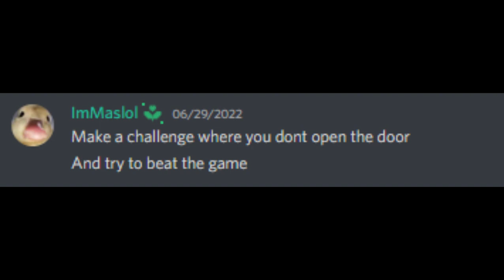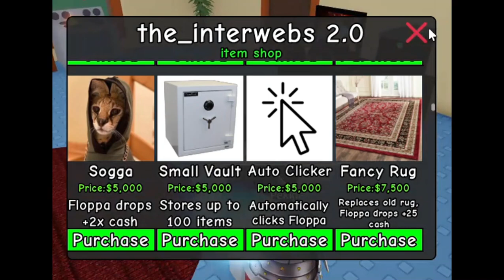i made $4m then ascended twice WITHOUT OPENING DOOR | RAF 2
raise a floppa 2 roblox

credits:
PekkleChum
ImMaslol